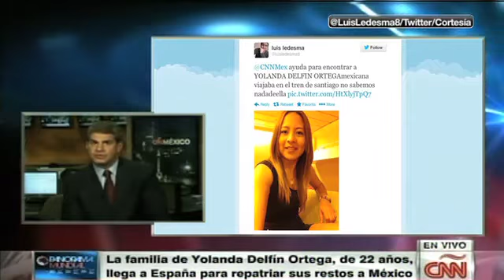Familiares de Yolanda Delfín buscan repatriación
La familia de la mexicana muerta en el accidente ferroviario de España se encuentran en aquel país, según las autoridades mexicanas, para que la repatriación del cuerpo se realice cuanto antes